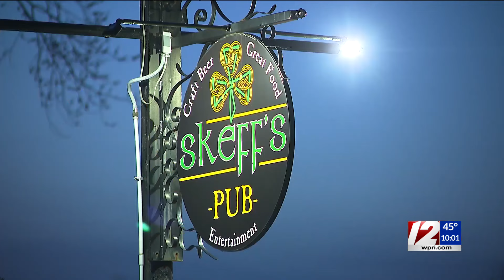Business owners, residents react to I-195 bridge news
Officials estimate that traffic won't be flowing again on that side of the bridge until sometime in 2026.